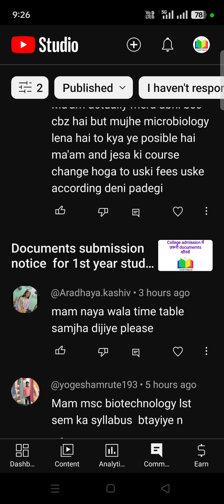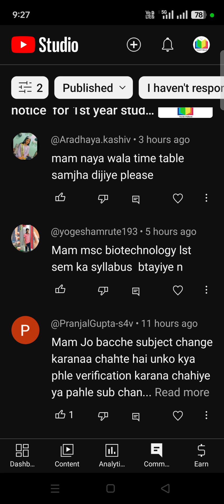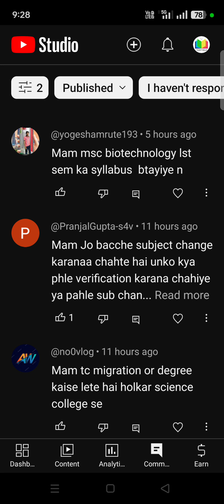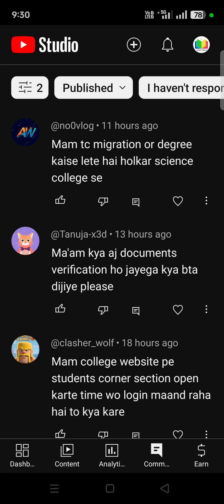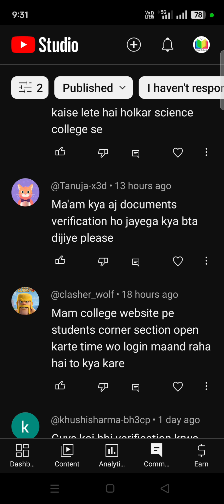Answers to recent queries of students